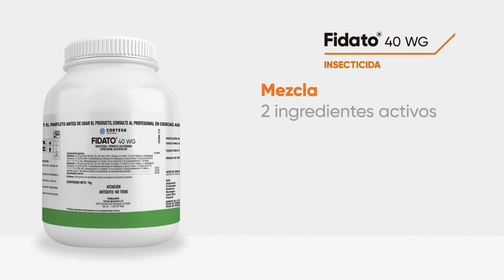Fidato® 40WG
Conoce el nuevo portafolio de insecticidas de Corteva Agriscience